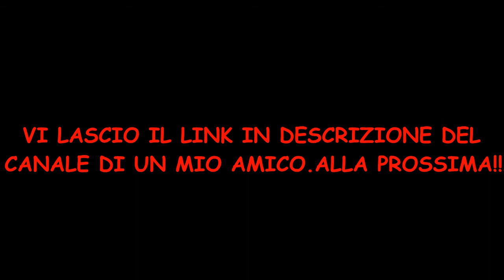FS17 SOSNOVKA #6 LA SERIE SI CONFERMA SCLEROSA [Time Lapse]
Salve a tutti ragazzi e benvenuti in questa nuova puntata della serie su farming simulator 17! Oggi saremo in multy con Matteo, che ci aiuterà a vendere la legna tagliata.I casini non mancheranno.Scustae ma il microfono era scollegato quindi non ho registrato la voce ma spero che il video vi piaccia che in time lapse! ECCO IL LINK DEL CANALE DEL MIO AMICO: